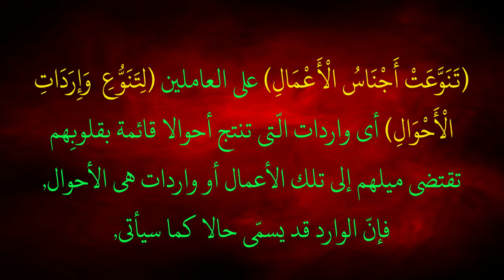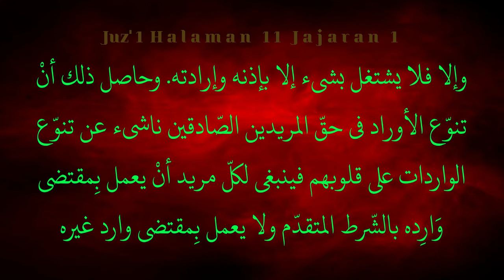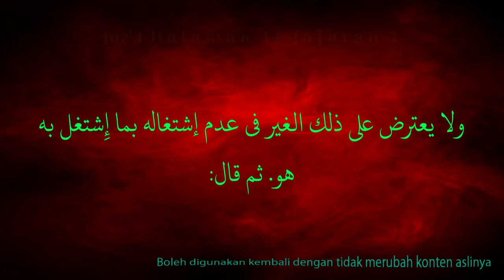22 Hikam Juz' 1 Hal 11 jaj 1 Tanawwa'at Ajnasul A'mal || KH. E. Rosikhin Murid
Logatan Syarah Hikam
Juz' 1 Halaman 11 jajaran 1a
Tanawwa'at Ajnasul A'mal
Bersama : KH. E. Rosikhin Murid
KH. E. Rosikhin Murid